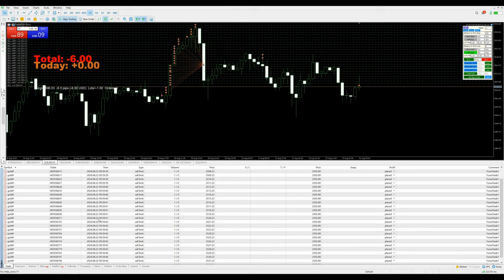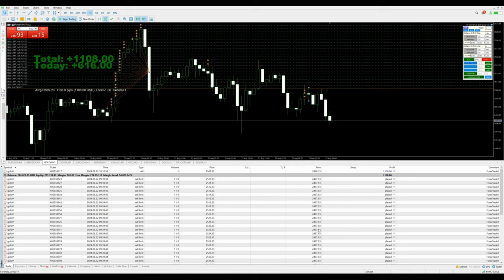Day-66 - $1737 Profit booked in xauusd